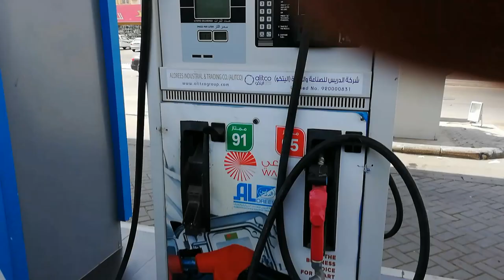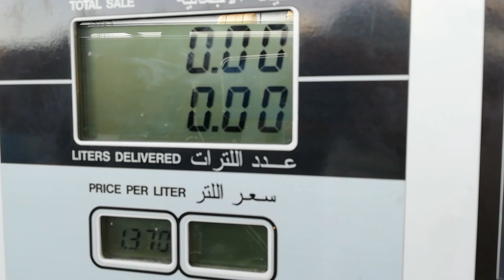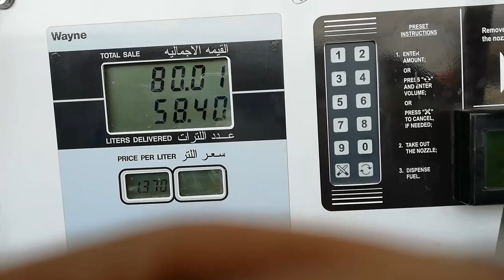IN SAUDIARABIA2018 | सौदी अरब में पेट्रोल की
PETROL PRICE IN SAUDIARABIA| सौदी अरब में पेट्रोल की कीमत
Petrol_price_in_saudi_Arabia_today

सौदी अरब में पेट्रोल की कीमत

Saudi Arabia me petrol ka price kya hai 2018 me

Social